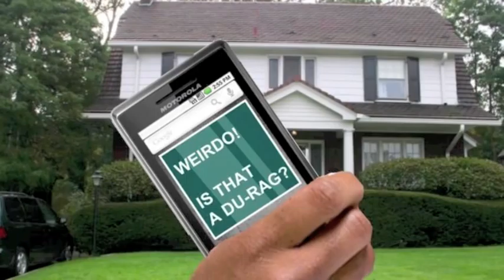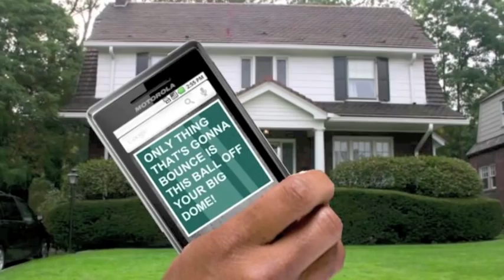Girl Mind App...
House of Praise International Church presents a Stage 217 Youth Group Production, "No Escape" with special showing of "Pre-show Video"

Starring
Dan V.
Andrew B.
Rosalie S.